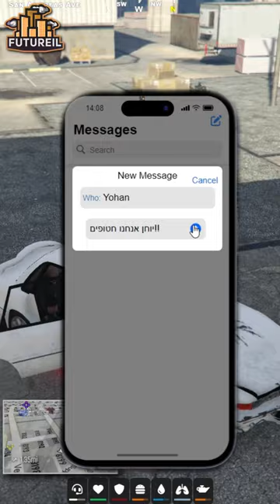החטיפה שקצת השתבשה.. (פייבאם #2)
בסרטון של היום משפחת לבייב עשתה חטיפה, ומשהו קצת השתבש שם..